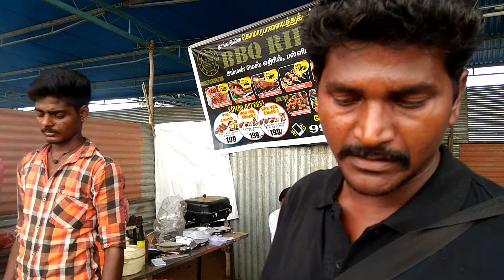Barbecue or barbeque Village Mobile SHop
BBQ RIDE INDIA- India's first and only Barbeque Bike Company- நாங்க இப்போ பவானிக்கும் வந்துட்டோம்ல.Number- 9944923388